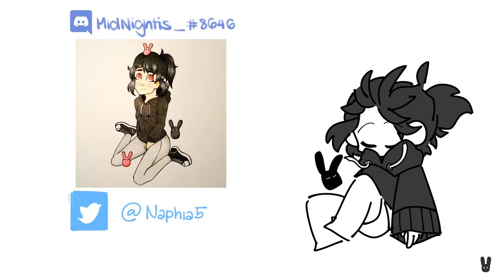Siblings Pt. 2 || TBHK Animatic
Programs Used: Medibang, Movavi Slideshow Maker
Time Taken: 1 day
Tools Used: XP-Pen Deco 01 V2
-Links-

Wanna know how to Paint a Digital Graphic Novel Panel in Photoshop?